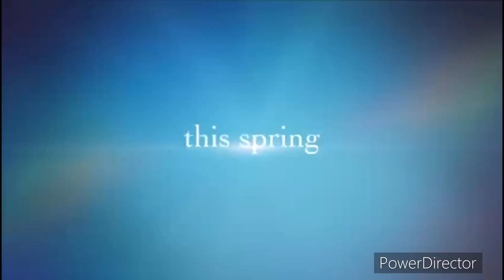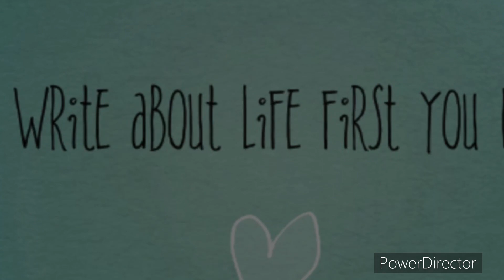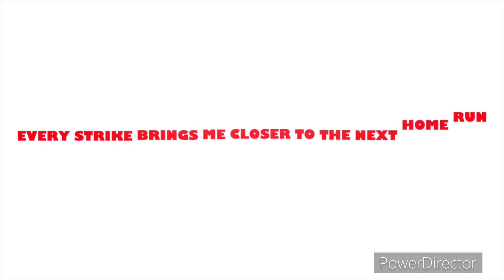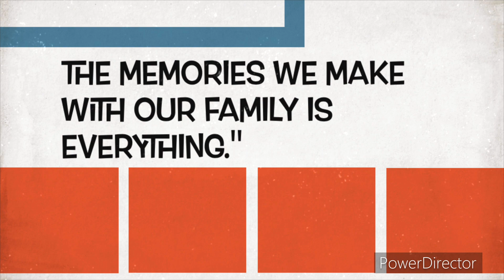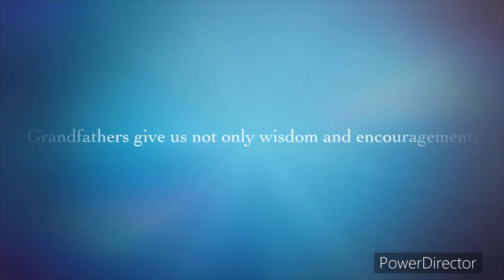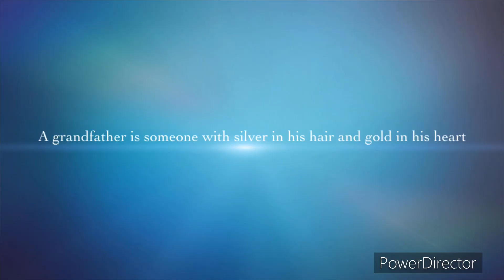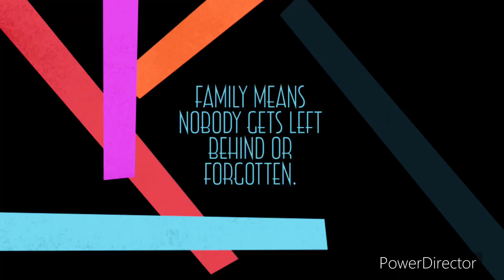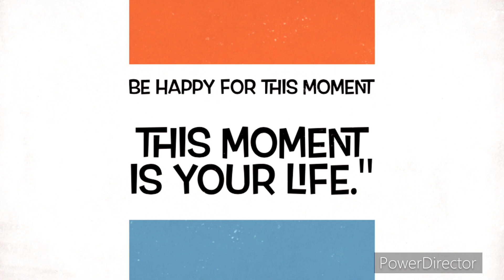The happy memories we had we love u tatang